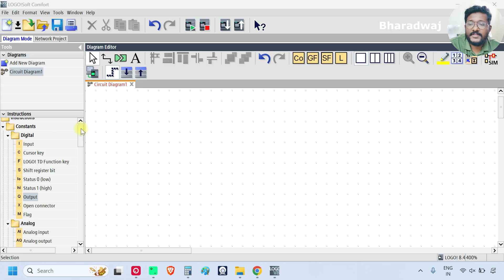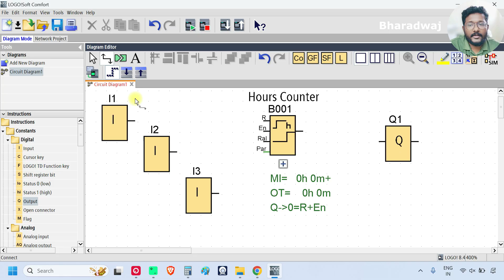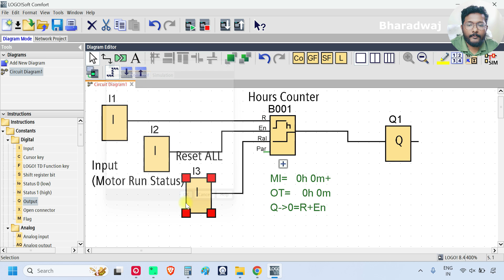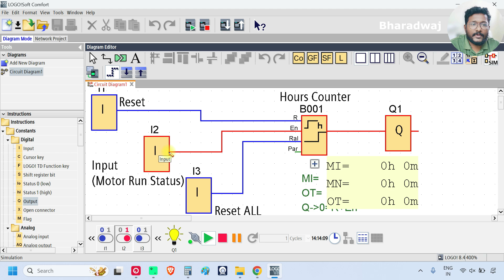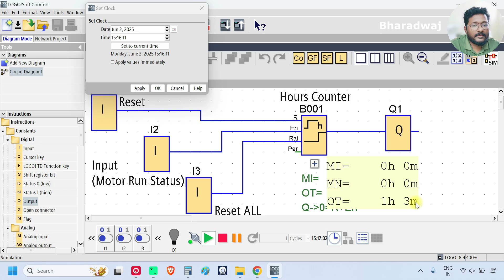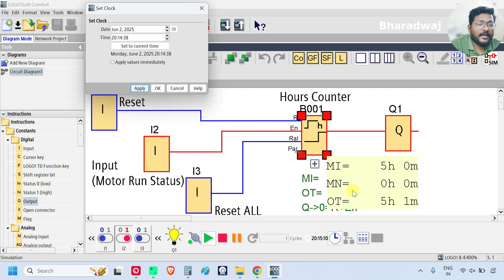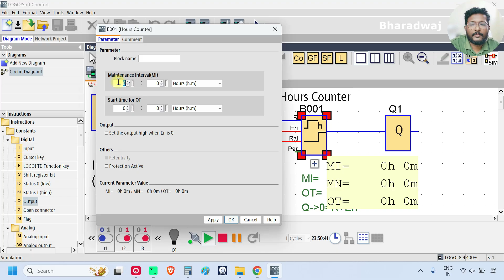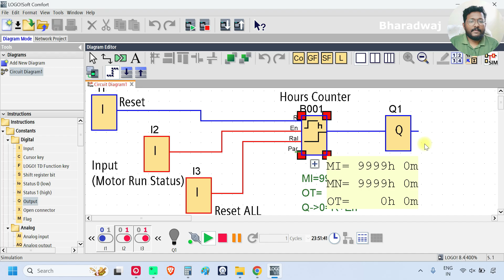Calculate Motor Run Time in PLC Using Hours Counter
Learn how to calculate motor run time in PLC systems using an Hours Counter with a detailed programming procedure.